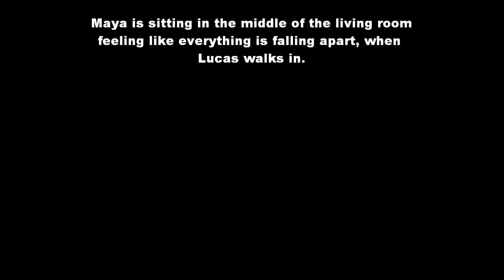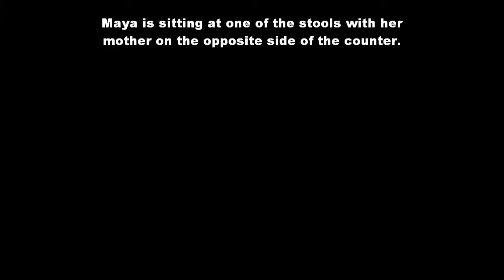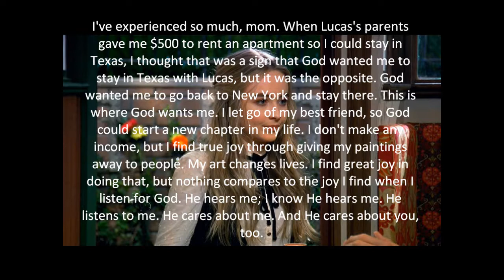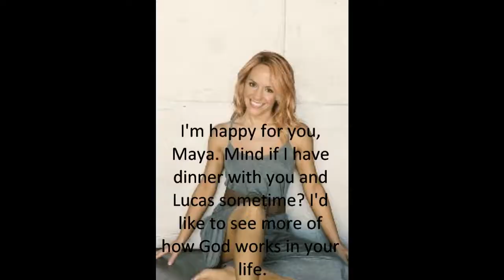Girl Meets World: Lucaya (Fanfiction - Chapter Thirty-One)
This is the thirty-first part of my fanfiction series for Lucaya. I hope you like it! I will try to upload as frequently as possible.